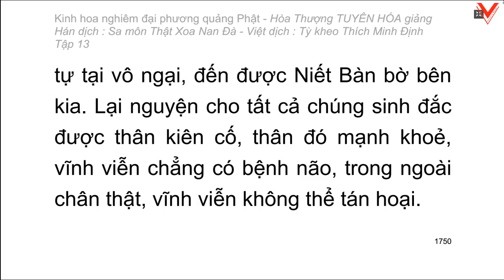Kinh hoa nghiêm - hoà thượng Tuyên Hoá giảng giải - Tập 13/25 (tiếp theo)